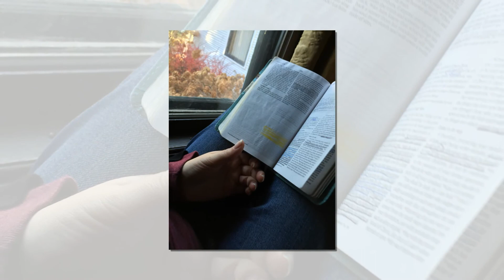Calvary Community Church Women's Retreat 2015